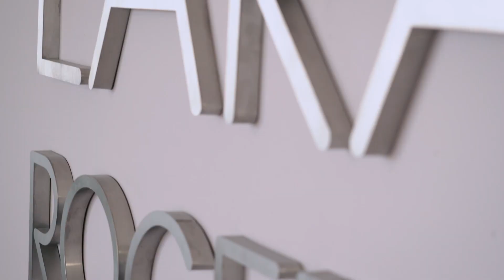Como aprendi a modelar e costurar?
Muitas pessoas acham que eu costuro desde novinha. Eu tive, claro, a  influência  da minha avó paterna, que era exímia costureira e sempre a vi fazendo vestidos em um quarto na casa dela mesmo. Achava o máximo! Sempre soube que eu queria fazer alguma coisa ligada à criatividade, mas fui me interessar pela costura e modelagem mesmo quando entrei na faculdade de moda.